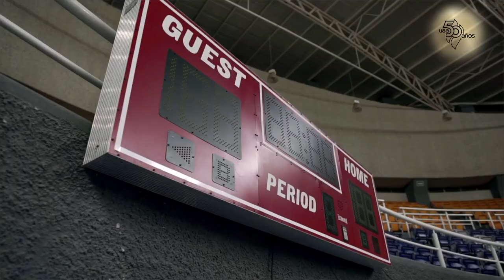50 Razones para amar más mi Universidad - Formación Deportiva en la UAA